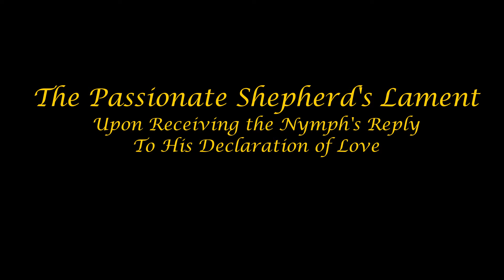THE PASSIONATE SHEPHERD'S LAMENT UPON RECEIVING THE NYMPH'S REPLY TO HIS DECLARATION OF LOVE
Michael Pendragon

How can I live, if living not with thee?
For living not with thee, my spirit wanes
As Summer's raiments wither on the tree
Till little of their verdant hue remains.
So like th'Autumnal leaves, my life shall fade
If nothing in thy heart, my love canst move --
In scarce an hour, a lifetime's dreams unmade
When thy cold eyne reflected not my love.

And if I love, how can I love but thee
When in thy ken all other maidens pale?
What is a raindrop measured 'gainst the sea
A lonely weed beside a bloss'ming vale?
All that I have, I offer it to thee.
All this and more I'd give, my love to prove.
Thy subject (nay, thy servant) I wouldst be --
Yet, for all this, thou wilt not be my love.

Can I then, live, if living not for thee
When all my longings yield to thy desires?
My heart, enchained, my spirit merely free
To fly from thine, to Hades' tamer fires.
Then will I die! if dying but for thee --
If dying but for thee, thy heart may'st move.
How poor the glories of the life to be
Now thou hast cast aside my heart's true love.